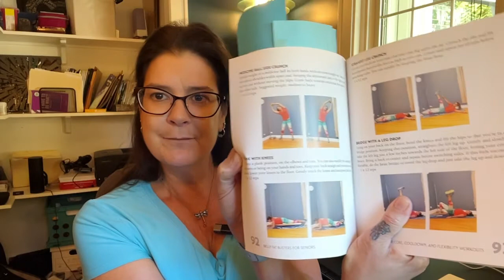2 Things You Can Do to Lose Belly Fat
What if you could do just 2 things to trim your belly? I'll tell you exactly what those are and then you can run over to Amazon and buy my book, Belly Fat Busters for Seniors to learn a whole lot more.